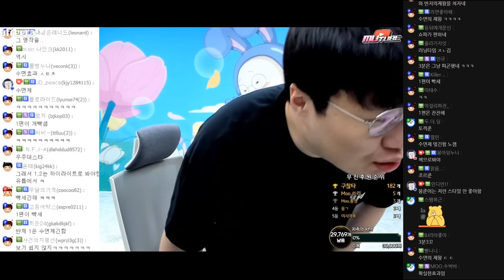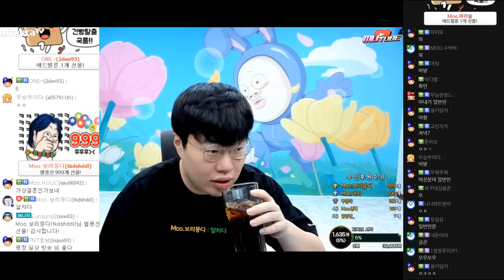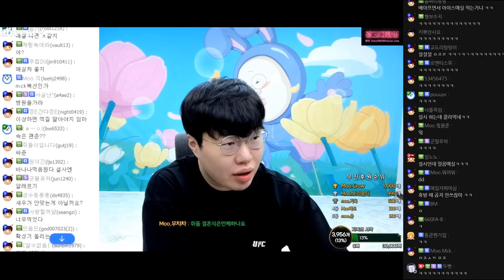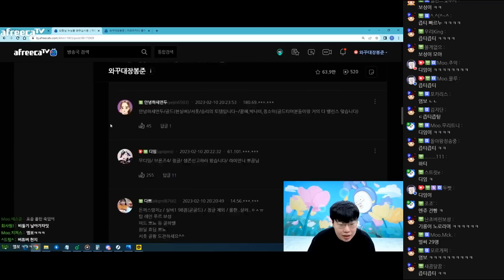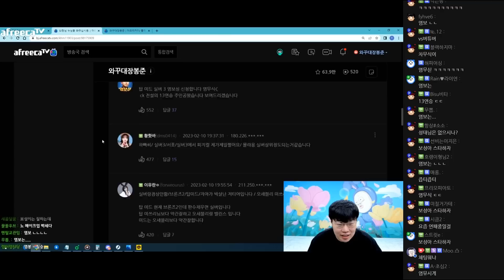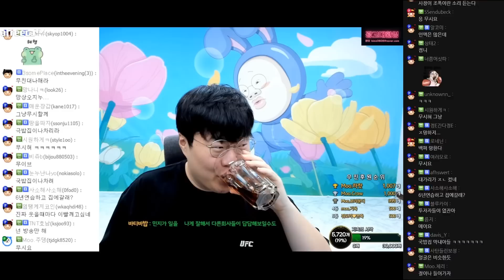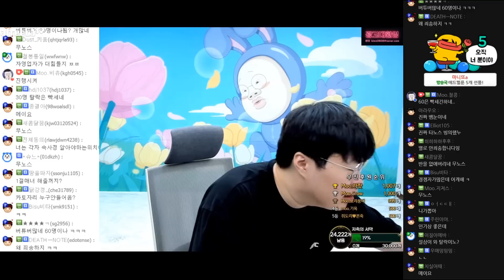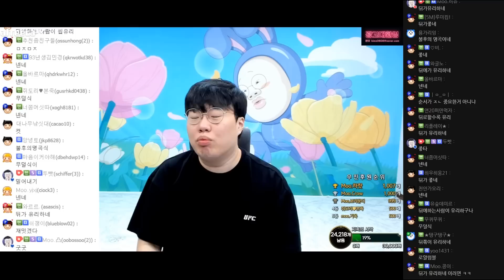오리야 고마워~💕 [23.02.10 #1]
00:00 방송 시작
00:20 오리, 듀단 선물
02:45 주말 일정
08:05 버튜버 노래자랑
14:00 대회
19:40 MCK
28:50 노래자랑 설명